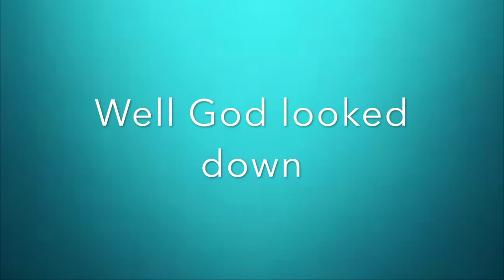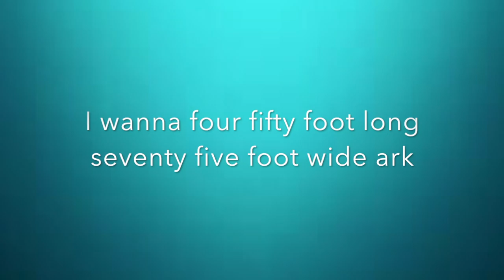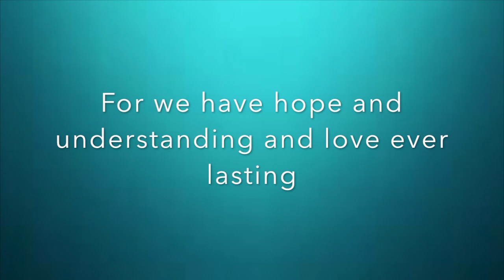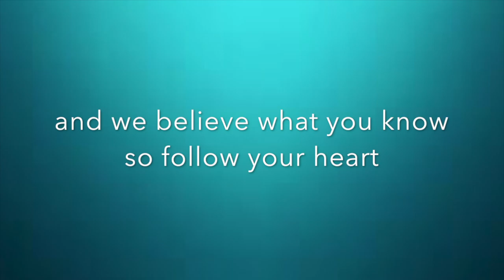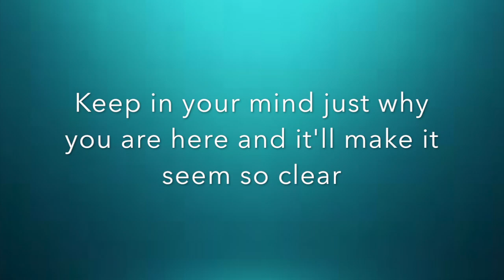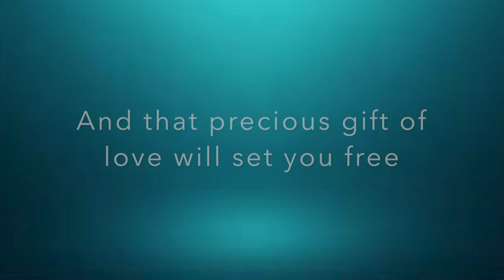Noah THE MUSICAL - Finale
Noah THE MUSICAL from Monica Moore Productions. Lyrics video for rehearsing  "Finale" from "Noah The Musical" by Monica Moore Productions. This beautiful song has touching lyrics.
All songs from shows by Monica Moore Productions come with rehearsal tracks and lyrics videos for ease of learning. There is also a great lesson resource about how the lyrics can be applied to our own lives when it comes to decision making, problem-solving and learning about the future.
For more information on this wonderful show or if you are interested in the performance track for this song please contact or